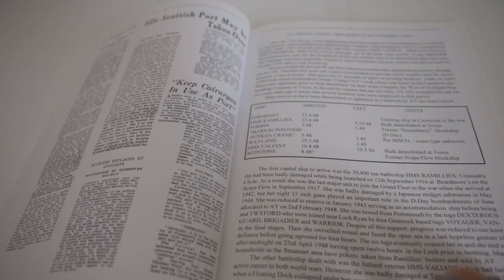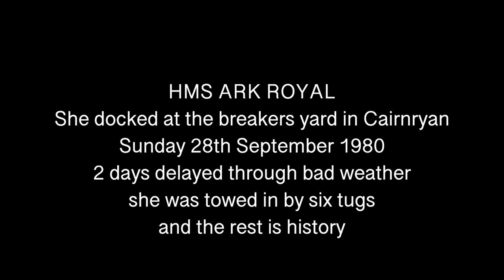Cairnryan Military Port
From U-Boats to the Ark Royal.

During World War 2, the country needed a ‘spare’ deep water port on the west coast in case the Clyde in Glasgow or the Mersey in Liverpool became unusable due to enemy action. Loch Ryan was ideal, and Number 2 Military Port was built on its northern shore at Cairnryan between 1941 and 1943.

At the end of the war, the German U-boat fleet surrendered and was docked here and at Lishally in Ireland. The winter of 1945/1946 saw these feared submarines, which had sent so many ships to the bottom, towed out into deep water and sunk – this was called Operation Deadllight.

The site remained a military port into the 1960’s, when two of the piers were dismantled. The third was used for shipbreaking, and several Royal Navy vessels fell to the scrap man’s torch here, including the Ark Royal.

Today, the remains of the third pier remain visible – it is very unsafe, so please don’t try to walk along it. The deep water port is now a very busy port with daily sailings to Ireland.